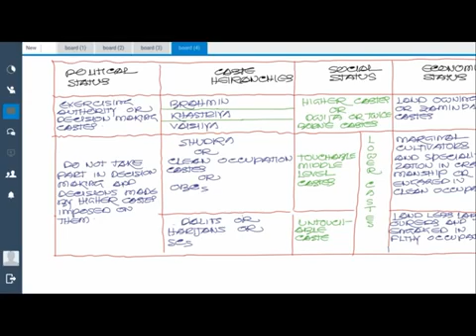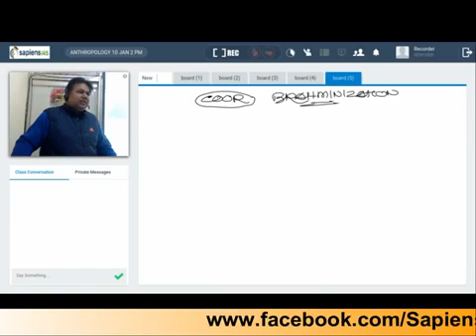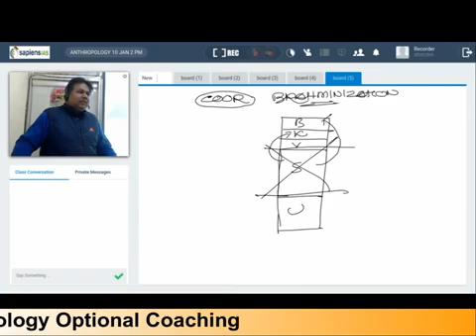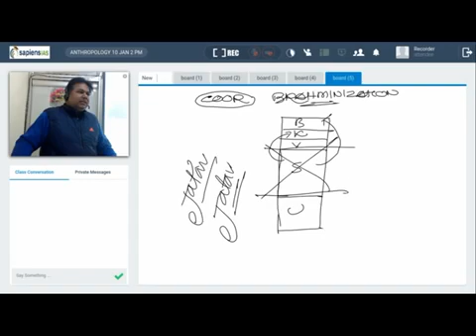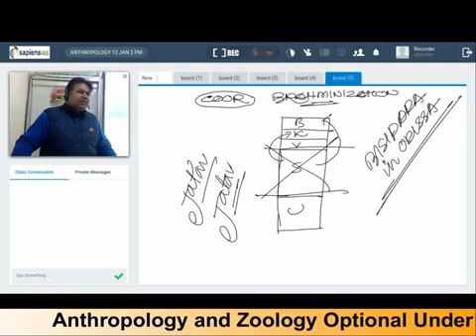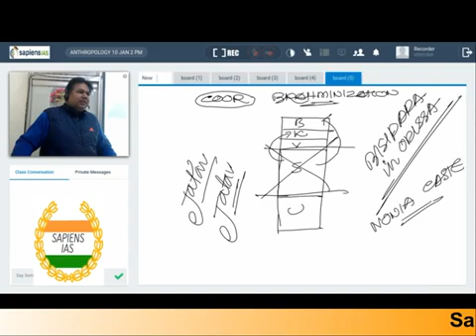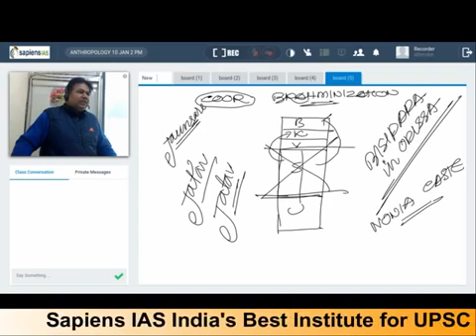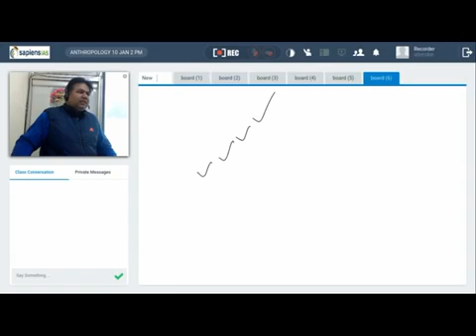Concept of Sanskritization Sanskritization Concept, Meaning & Overview Sanskritization Video